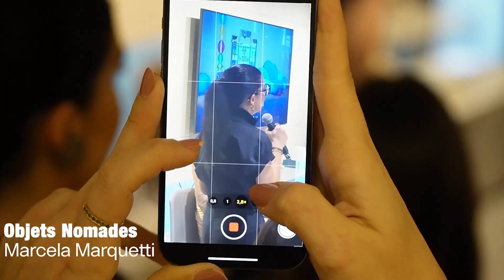Talk Hotelaria de Luxo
Ornare participou da 13° edição da DW! Semana de Design de São Paulo com programação especial em sua flagship store, que incluiu a série de talks “Conexões além do Design: arte, luxo, empreendedorismo e afeto” e contou com a participação da arquiteta Linda Cris Araújo que abordou o tema: Hotelaria de luxo